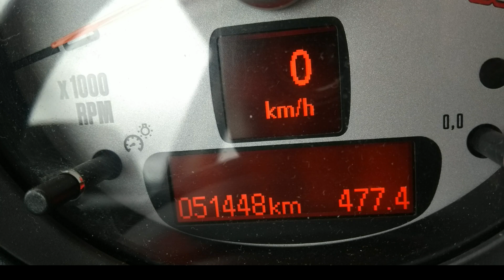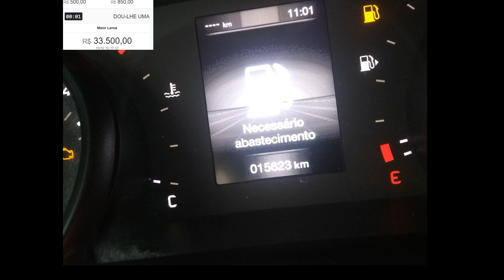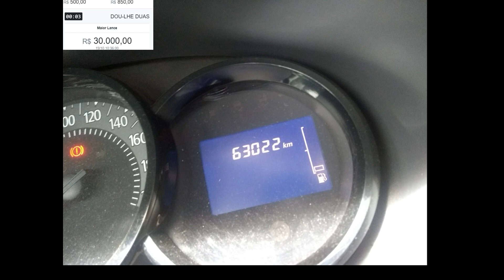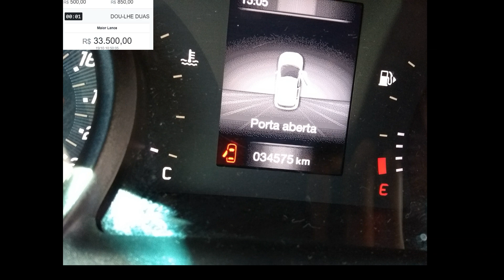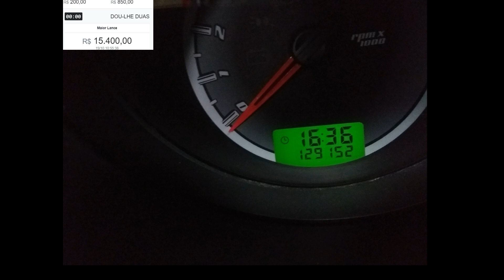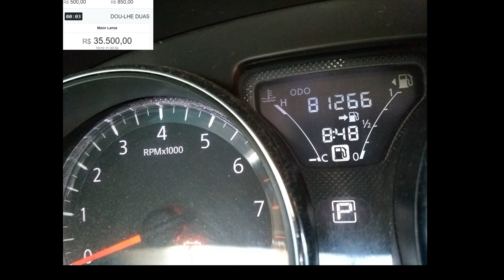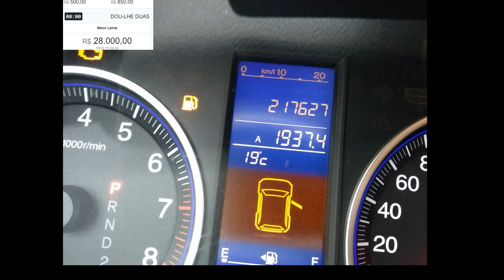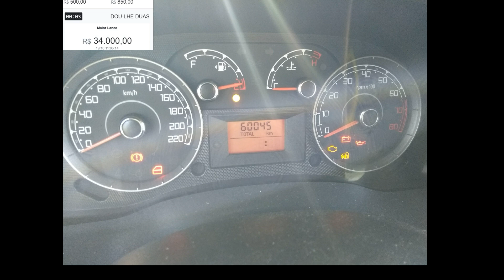LEILÃO COM MINI COOPER,ARGO,HB20,LOGAN,VERSA,DOBLO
NOVO DO SAMUEL SINISTRO

( Leilão ) os carros passam rodando você pode verificar todo o automóvel estrutura,motor,pintura,pneus,se tem ar condicionado ou não,direção hidráulica,se é sinistro ou não,Resumindo todas essas informações estará impresso no catálogo do leilão tudo para ser um ótimo negócio por experiência própria TODOS OS MEUS CARROS SÃO DE LEILÕES E COLOQUEI NO SEGURO E SEM RESTRIÇÕES PORÉM TODOS RECUPERADOS DE FINANCIAMENTO.